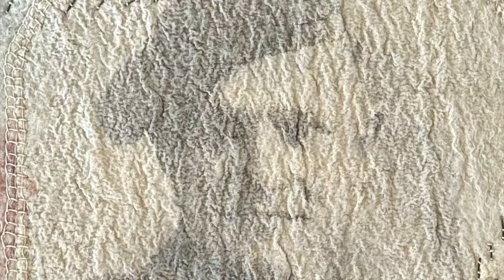Nagasaki v2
as told by Pip Sturgeon for the Small Blessings Project at the Tuggeranong Arts Centre, Canberra, 2023.